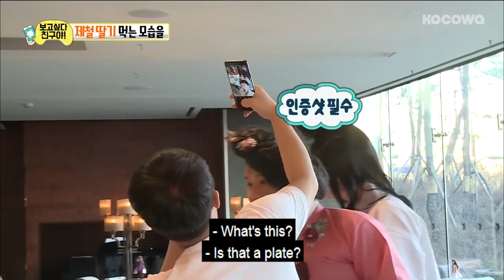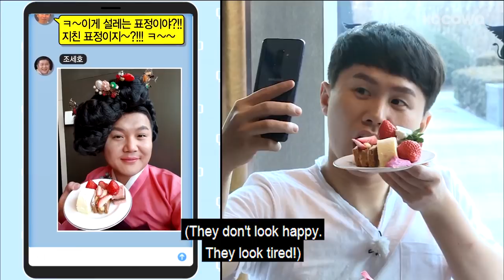Go To The Strawberry Buffet!! It's Full of Sweet Strawberry Drsserts [Infinite Challenge Ep 560]